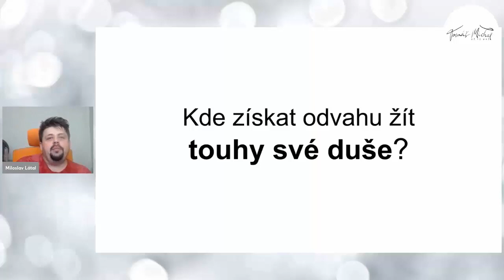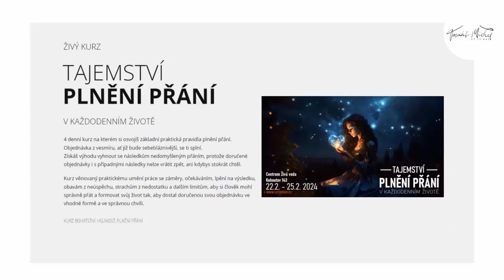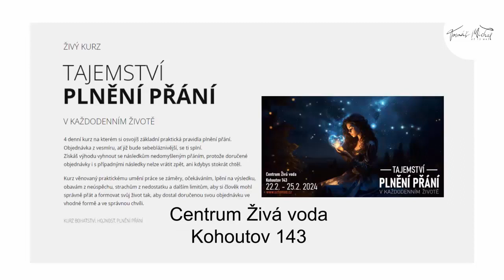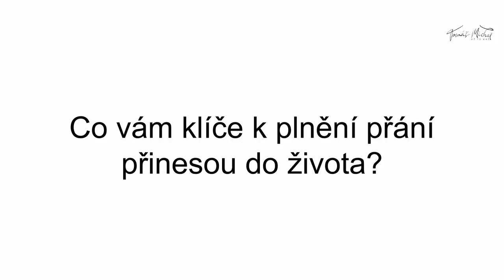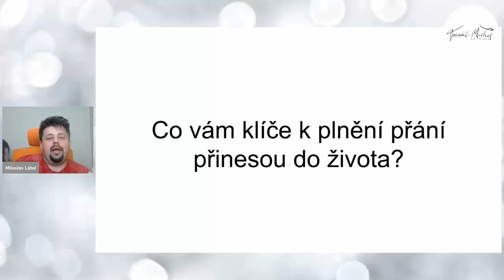Jaké je tajemství plnění přání?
Možná se ti přání plní, ale ne vždy to to pravé...

Možná že už si nějakým způsobem přeješ a přání se ti plní.
Ale ne vždy jsou podle tvých představ nebo zadání.
Proto pokud ti někdo bude slibovat návod na splnění přání, tak mu nejspíš nebudeš moc věřit.

A přesto to může být do jisté míry pravda, pokud splníš určité podmínky.
Objednávka z vesmíru, ať již bude sebebláznivější, se ti splní.
Bohužel všechno tohle funguje, i když to příliš dopředu nedomyslíš a nevychytáš mouchy.

Co s takovým pokaženým přáním?

Spousta lidí říká: "Přát si blbosti, to mi jde. Ale něco pořádného, to se mi ještě nepovedlo."
Čím to je, že nedomyšlená přání dostáváme obratem a to, po čem toužíme a prahneme tak je stále v nedohlednu?
Nebo když už nám něco na ten způsob přijde do života, tak to za moc nestojí a s úžasem hledíme, jak je to vůbec možné?

Doručené objednávky i s případnými následky nelze vrátit zpět, ani když moc chceš.
Proto je skvělé správně si přát a formovat svůj život tak, aby to člověk dostal ve vhodné formě a ve správnou chvíli.
Ať už je to partner, auto, bydlení, výhra, peníze nebo práce.

Poznej tajemství úspěšného plnění přání...

Díky několika zásadním praktickým pravidlům pochopíš, že se i bláznivé sny mohou stát přáními.
A bláznivá přání se mohou stát skutečností.
Každý totiž může získat schopnost dostávat od života jen to, co je pro jeho nejvyšší blaho.
Nestačí totiž jen své přání formulovat, je potřeba nelpět, odbourat očekávání, eliminovat vliv předsudků, obav, strachů.
Díky této schopnosti umět si úspěšně přát získáš důležitý klíč ke šťastnému a harmonickému životu.

4 denní kurz na kterém si osvojíš základní praktická pravidla plnění přání.
Získáš výhodu vyhnout se následkům nedomyšleným přáním, protože doručené objednávky i s případnými následky nelze vrátit zpět, ani kdybys stokrát chtěl.

Kurz věnovaný praktickému umění práce se záměry, očekáváním, lpění na výsledku, obavám z neúspěchu, strachům z nedostatku a dalším limitům, aby si člověk mohl správně přát a formovat svůj život tak, aby dostal doručenou svou objednávku ve vhodné formě a ve správnou chvíli.